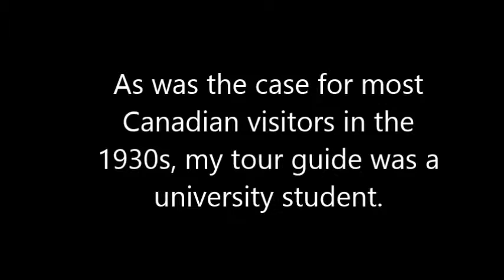Moscow street tour, the Kremlin and Souvenirs